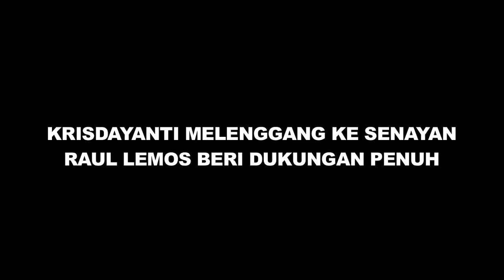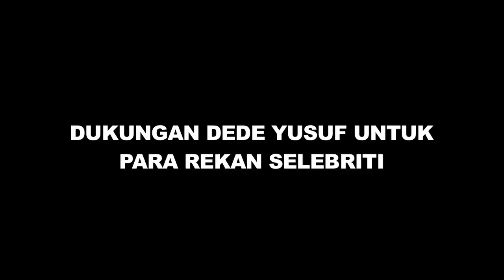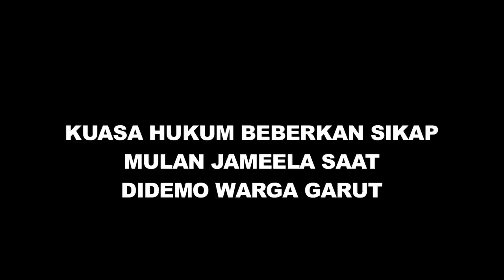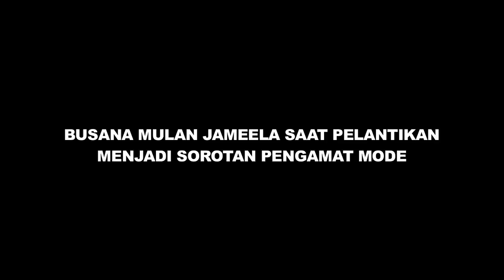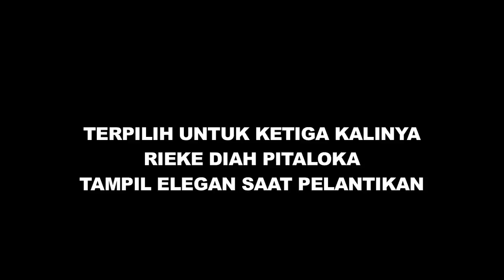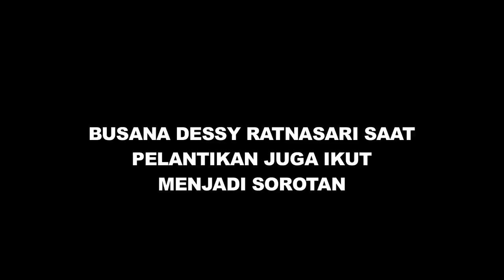Resmi Dilantik, Ini Deretan Selebriti yang Melenggang ke Senayan - Cumicam 02 Oktober 2019